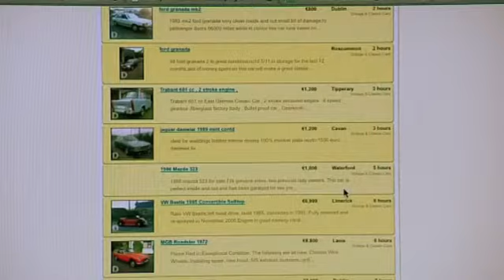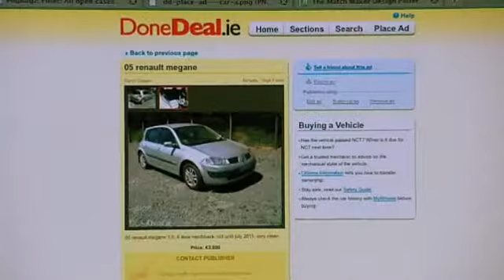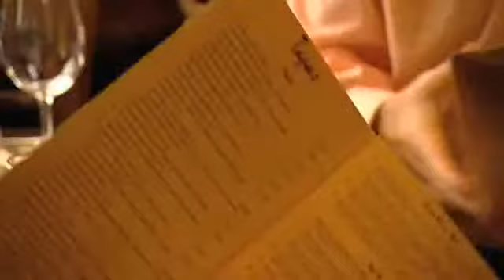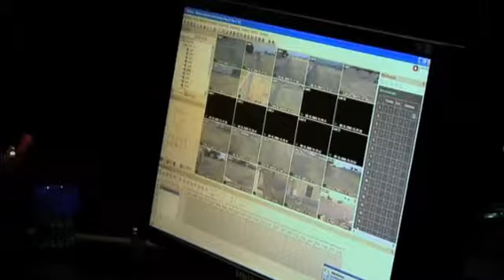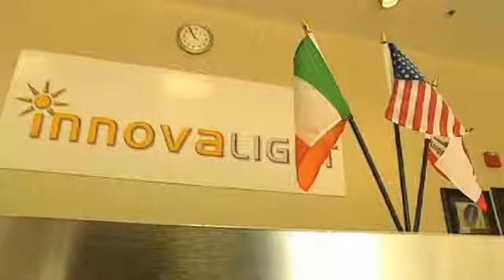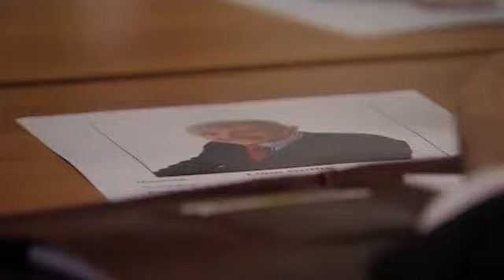TV Show 2010 - Emerging Category (Part 2)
2010 Emerging Category Show - Part 2 - Monart, Donedeal.ie, Quintas Energy, Innovalight